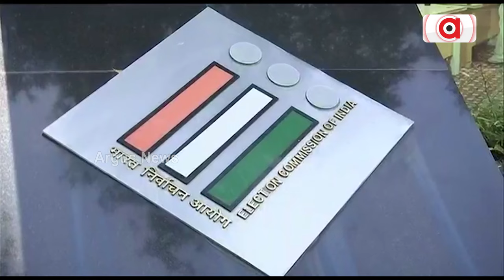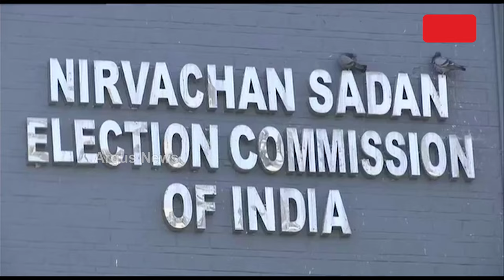ବାଉଳିଚାଉଳି ହେଉଛନ୍ତି କଂଗ୍ରେସ ନେତା | Congress Issue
ମହାରାଷ୍ଟ୍ର ବିଧାନସଭା ନିର୍ବାଚନରେ ମହାୟୁତିର ବିପୁଳ ବିଜୟକୁ ସହ୍ୟ କରିପାରୁନି କଂଗ୍ରେସ । ପରାଜୟକୁ ସ୍ବୀକାର କରିବା ବଦଳରେ ଅନ୍ୟ ଉପରକୁ ଦୋଷ ଠେଲୁଛି । ଏବେ ନିର୍ବାଚନ କମିଶନଙ୍କୁ ଟାର୍ଗେଟ୍ କରୁଛନ୍ତି କଂଗ୍ରେସ ନେତା। ଏହାକୁ କଡା ନିନ୍ଦା କରିବା ସହ ଘୃଣ୍ୟ ରାଜନୀତିରୁ ଦୂରେଇ ନିଜର ଦୁର୍ବଳତା ସଜାଡିବାକୁ ପରାମର୍ଶ ଦେଇଛି ବିଜେପି ।